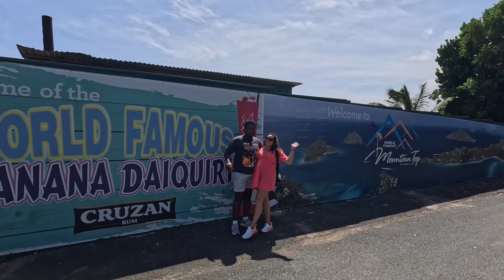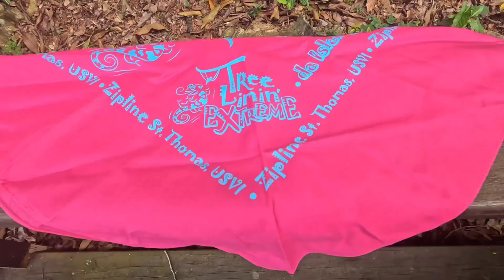St Thomas, USVI vlog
Hi we are Jada & Isaiah aka The Cartergans (it’s a mash up of our last names)! We are a couple who love to travel & try to travel as much as we can! Hope you will join us!